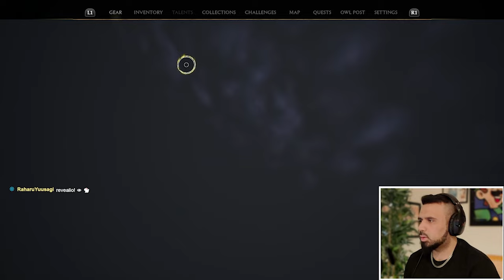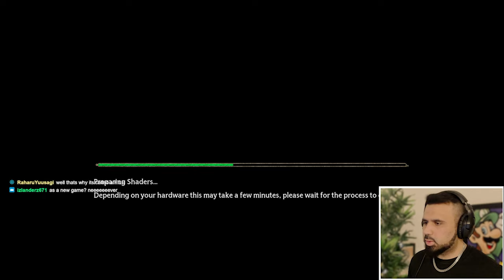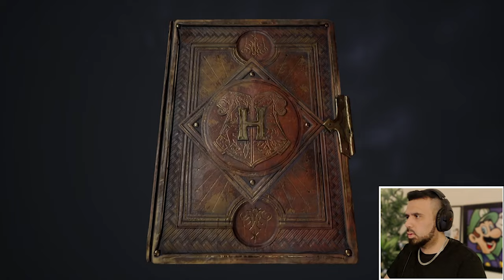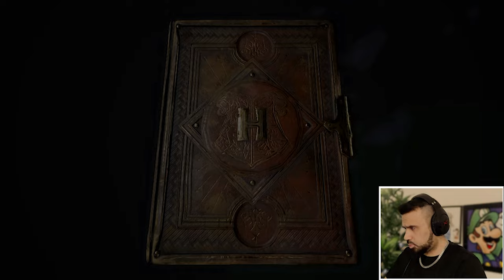Hogwarts Legacy - Part 1 | Whos's Richard JackDaw?!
💀 How Dark Can We Really Become?💀